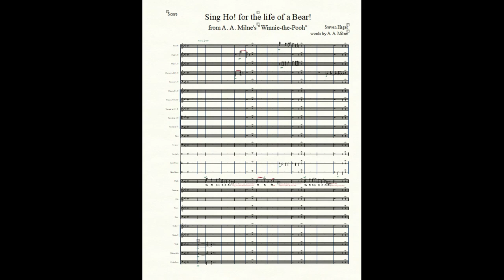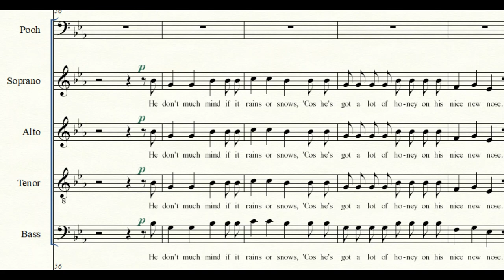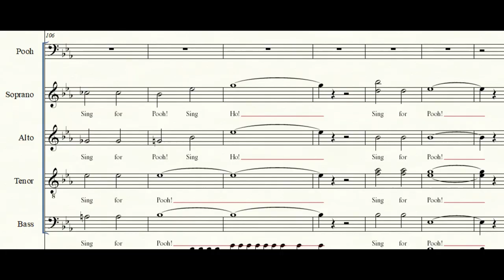Sing Ho! for the life of a Bear! (arr. Steven Hager based on Milne's original text)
I have been reading A.A. Milne's "Winnie-the-Pooh" lately and it is chock-full of adorable songs. Pooh fans might be familiar with a Disney tune by this name, but they only took the first line of text by Milne and made up the rest of the song from scratch!

I thought these lyrics were especially cute, so I arranged it for voice (baritone, but it is in a comfortable register for other voice types and could be easily taken up an octave for female voice), chorus, and orchestra. I was loyal to Milne's text, opening with Pooh's brainstorming of lyrics before the song breaks out in full. I did add many repetitions of lines to fill out the length of the song - it would probably be less than a minute long if didn't! The video here contains clips of the voice parts in the score so you can follow along with the text. Admittedly compression from screen capture to video and video to youtube upload made things blurrier, but for the most part the words are legible. Score and audio produced with Finale Music software.

Excerpt from the original text:

One fine day Pooh had stumped up to the top of the Forest to see if his friend Christopher Robin was interested in Bears at all. At breakfast that morning (a simple meal of marmalade spread lightly over a honeycomb or two) he had suddenly thought of a new song. It began like this:

"Sing Ho! for the life of a Bear!"

When he had got as far as this, he stretched his head, and thought to himself "That's a very good start for a song, but what about the second line?" He tried singing "Ho," two or three times, but it didn't seem to help. "Perhaps it would be better," he though, "if I sang Hi for the life of a Bear." So he sang it... but it wasn't. "Very well, then," he said, "I shall sing that first line twice, and perhaps if I sing it very quickly, I shall find myself singing the third and fourth lines before I have time to think of them, and that will be a Good Song. Now then:"

I don't much mind if it rains or snows,
'Cos I've got a lot of honey on my nice new nose,
I don't much care if it snows or thaws,
'Cos I've got a lot of honey on my nice clean paws!
Sing Ho! for a Bear!
Sing Ho! for a Pooh!
And I'll have a little something in an hour or two!